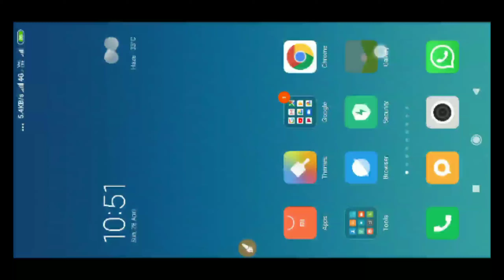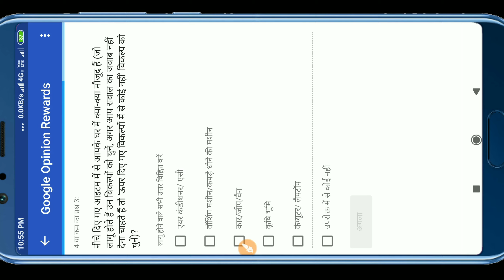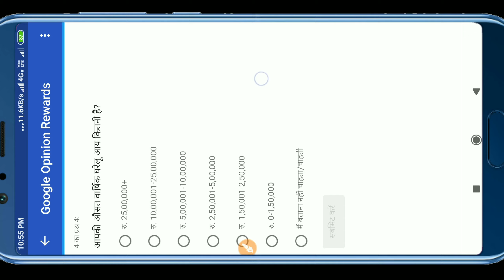Google Oppinion Answers 28 Apr 2019